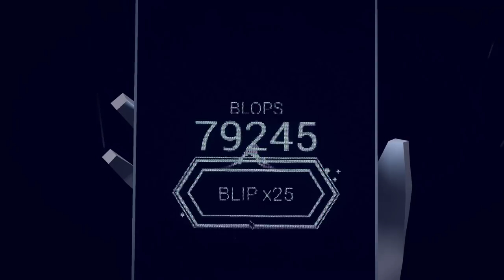Mosaic trailer - PC Gaming Show 2019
This bleak adventure game not only looks terrifying but also scarily relevant to today's "always online" mentality.